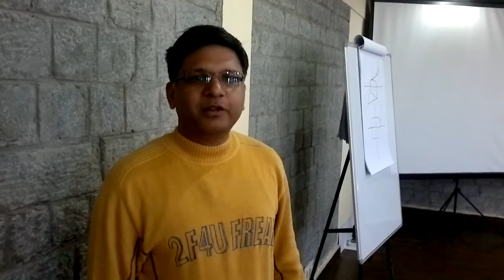Rahul, the Production and Development Head from M/s Frigoglass on Training with Aalok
Rahul, the Production and Development Head from M/s Frigoglass on "Effective Communication and Team Building" Workshop with Aalok at Timber Trail, Kalka on 06 to 08 Dec 2012.